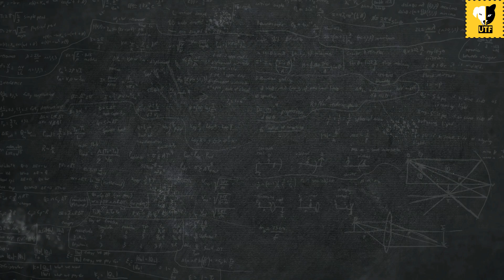Aravinda Sametha Veera Raghava (2018) | Telugu (Tollywood) Music Review | Thaman | UTF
కథ, కథనం పై గట్ ఫీలింగ్ తో, డైరెక్టర్ మాటపై నమ్మకంతో... కళ పట్ల ఉన్న గౌరవంతో Jr NTR గారు ఇంత రిస్క్ తీసుకోవడం నిజంగా అభినందనీయం. సినిమా ఇలా కాకుండా... ఎక్కువ మంది ప్రేక్షకులను మెప్పించాగాలదని ఆశిద్దాం.

Has Aravindha Sametha Album Disappointed Jr NTR Fans? | Trivikram | Thaman | Music Review